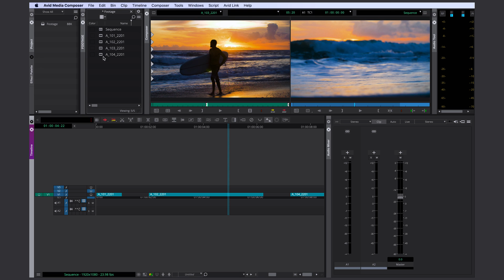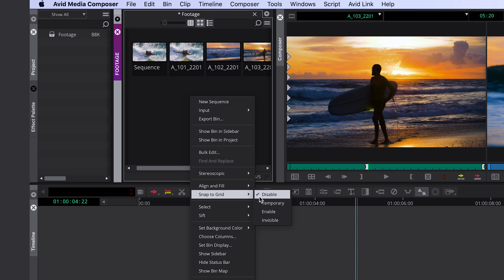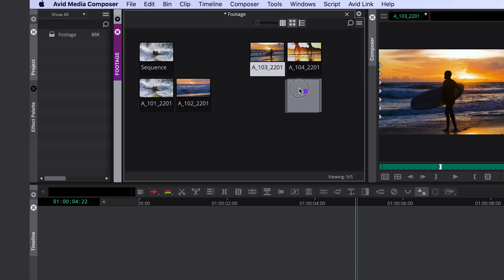What's New: 3 Avid Media Composer Features - Tutorial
Today we want to take a look at 3 Avid Media Composer features that were released in 2021. All of them are available in version 2021.12 or later.

Gear and Recommendations:*

Avid Logic Keyboard (Mac)

Avid Logic Keyboard (Windows)

Hard Drive (USB-C)

USB-C Hub

Noise Canceling Headphones

Sony Camera A7III

Lens 50mm

Lens 85mm

Video Lights

*If you purchase using these links I earn a little bit and it helps me making these videos, but doesn't cost you any more. My opinions on products remain unbiased!